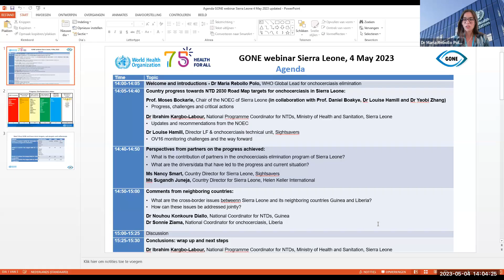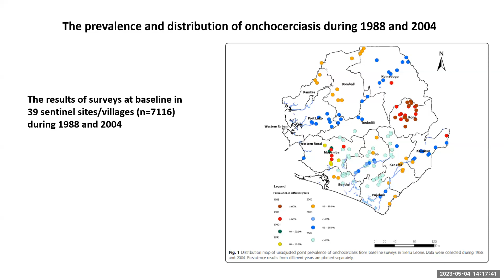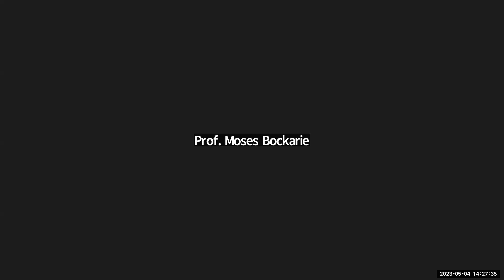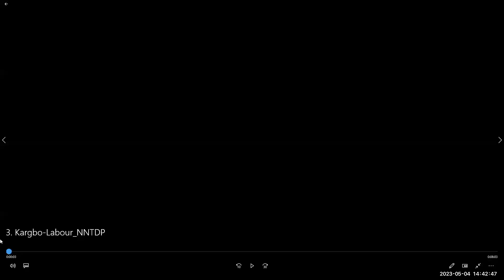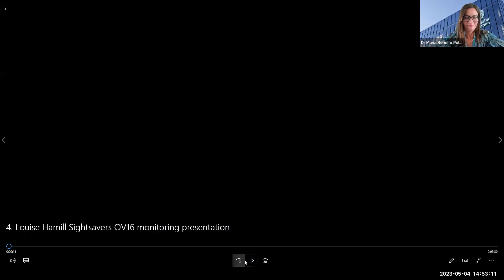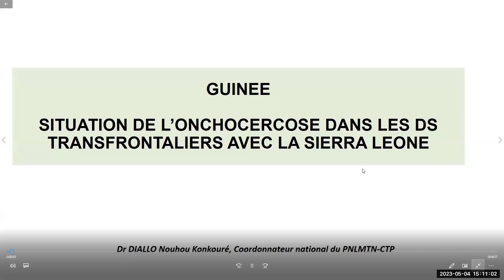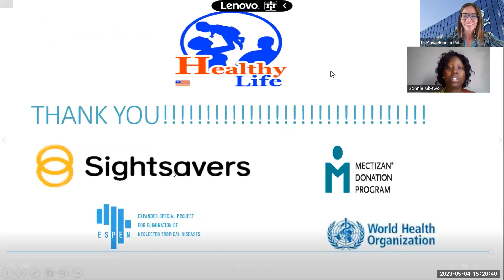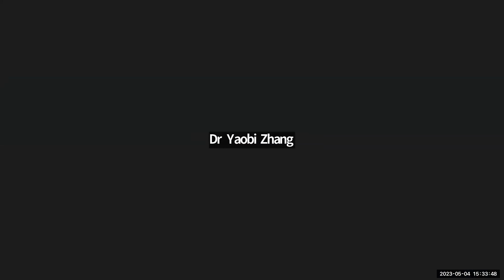Sierra Leone, 4 May 2023